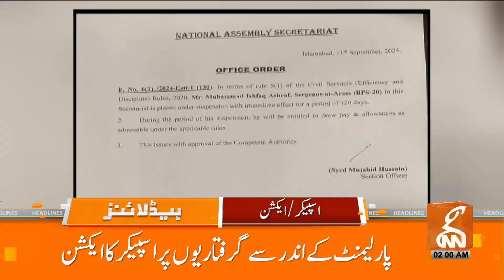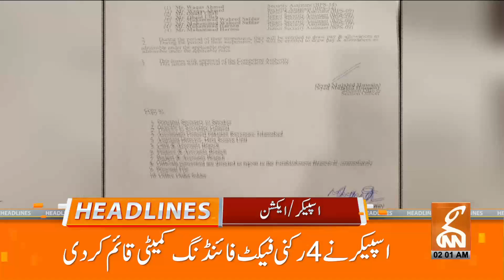Game Changed? | Ali Amin Gandapur Big Statement | PTI | News Headlines | 02 AM | 12 SEP 2024 | GNN